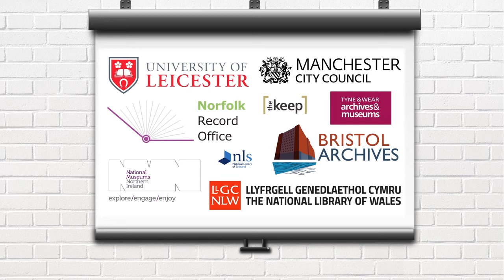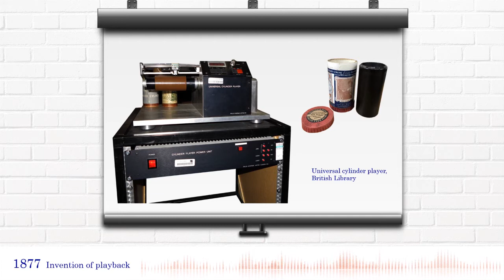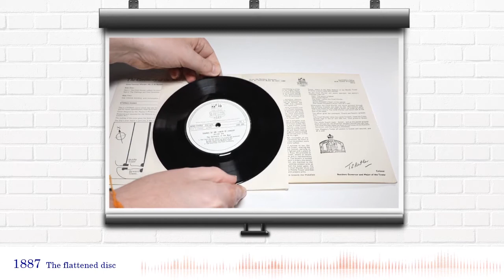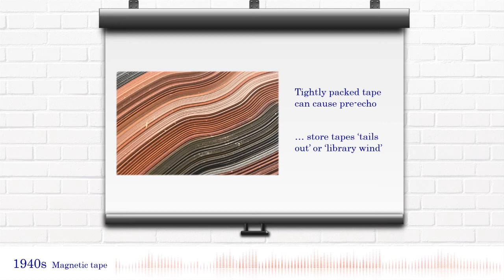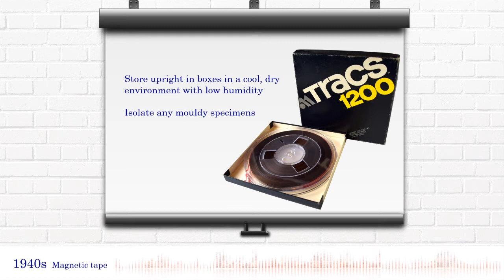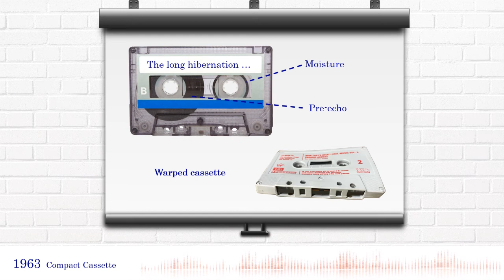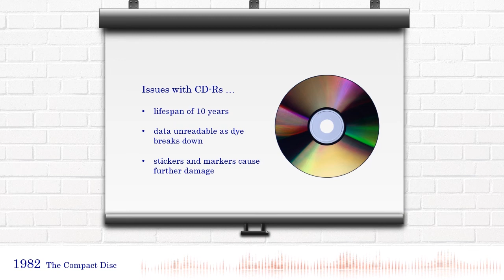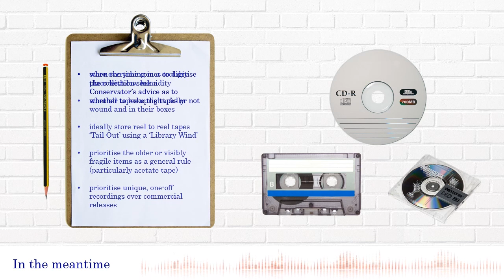Identifying, Handling and Storing Analogue Sound Formats